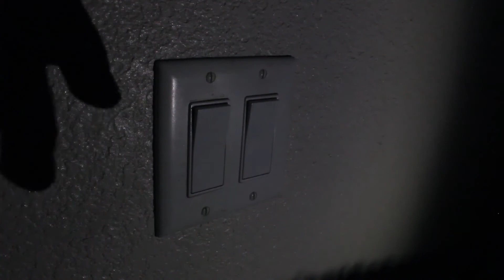Short Film 13 Horror Warehouse